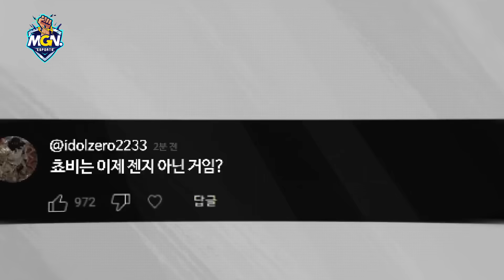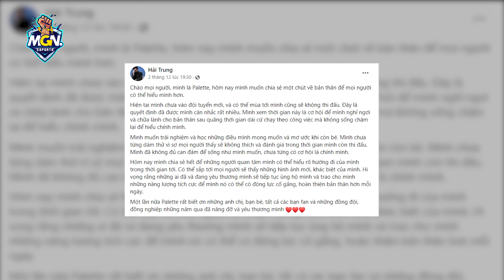Toàn Bộ Bom Tấn Chuyển Nhượng LMHT Tiền Mùa Giải 2024 | MGN eSports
Hôm nay, anh em hãy cùng MGN Esports tổng hợp toàn bộ những thương vụ chuyển nhượng đáng chú ý nhất ở phiên chợ đông tiền mùa giải 2024 vừa qua. Để xem đâu là đội tuyển nổ bom tấn to nhất và cái tên nào sẽ bắt đầu mùa giải năm tới với đội hình phế nhé.

MGN eSports.